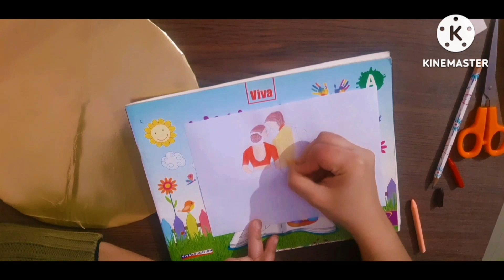Wedding Or Anniversary Gift | Handmade Gift | Paper Craft